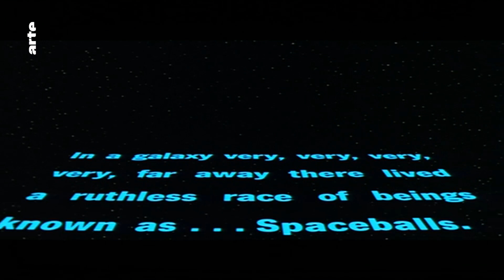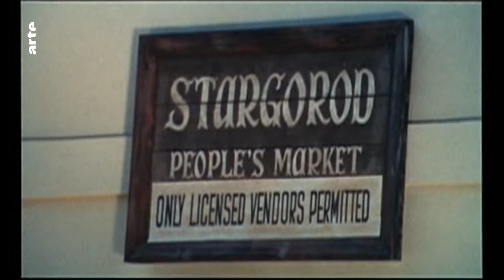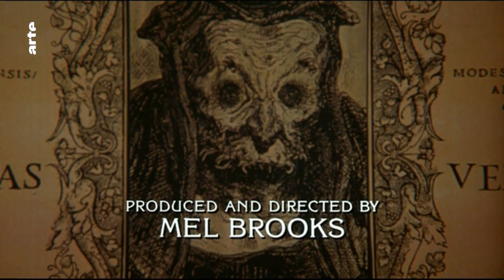Les Génériques de Mel Brooks - Blow Up - ARTE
Le Shérif est en prison, Frankenstein Junior, La Folle histoire du monde… que nous disent les génériques parodiques de Mel Brooks ? Réponse avec Alexandre Vuillaume-Tylski.